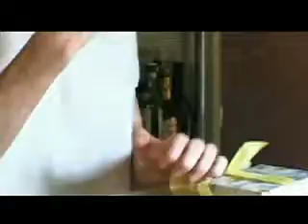A Nice Day (Part 1 of 6)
An award-winning look at one woman's search for love despite her disability.